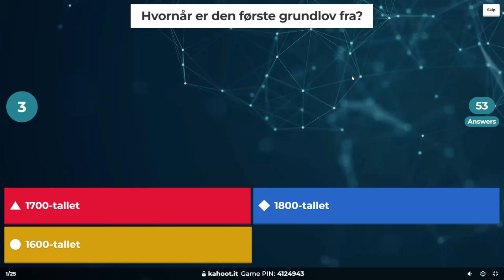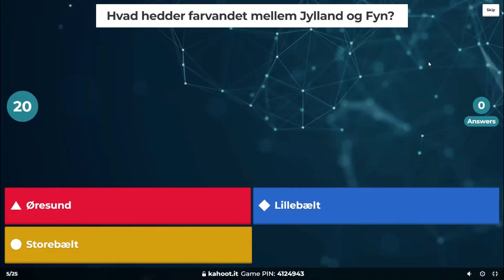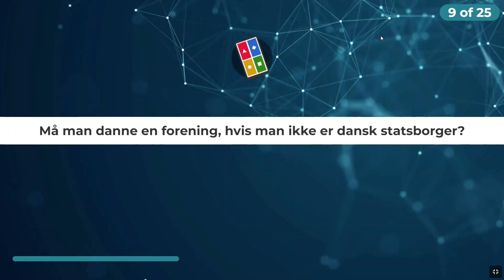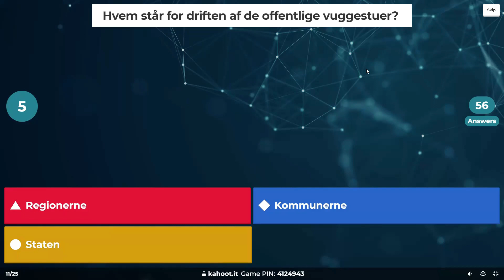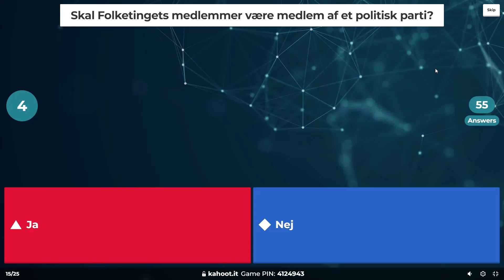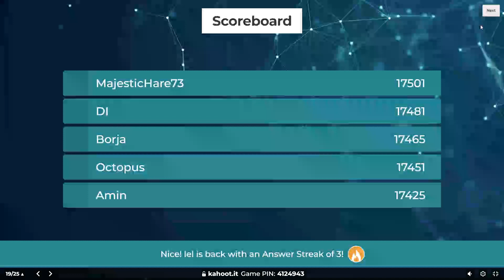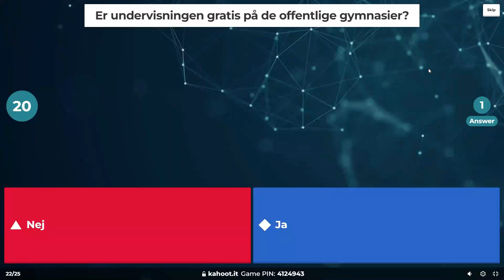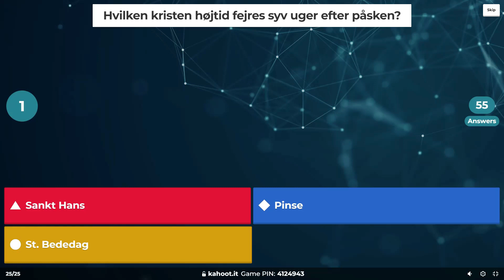Medborgerskabsprøven November 2019 (Practice Session on 27/03/2024)